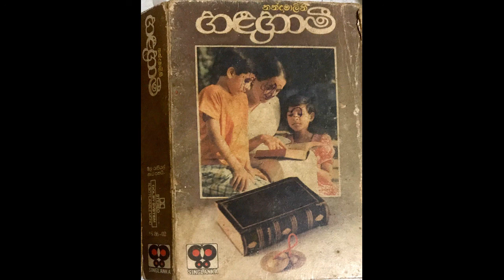09. Rosa Gasa- Handahami Album - Nanda Malini